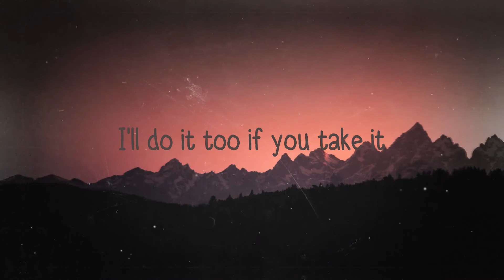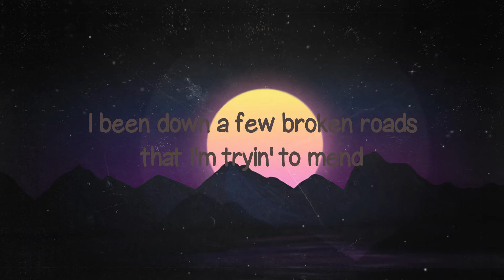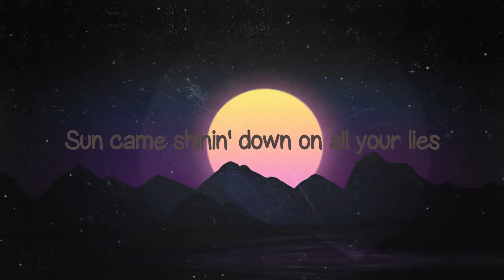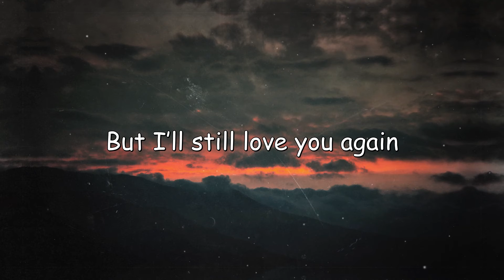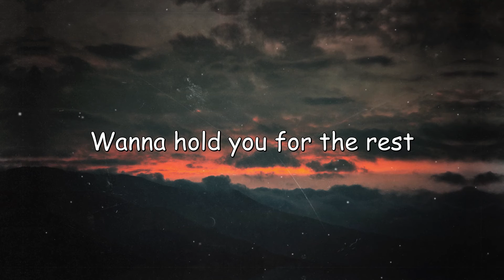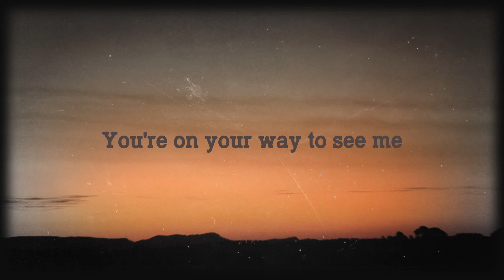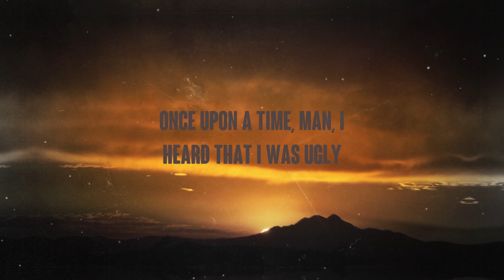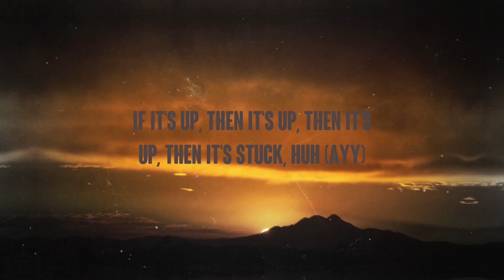Numb - Marshmello & Khalid {Letra} 🪂